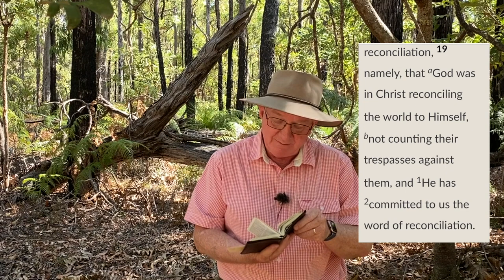Do you know how to be reconciled to God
Sin causes there to be a separation between us and God. But we can be reconciled to God.